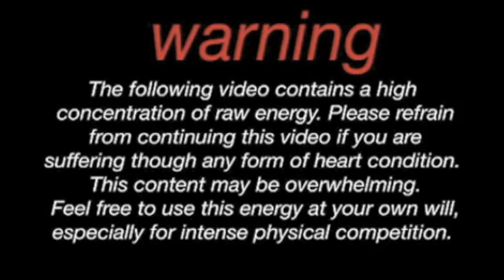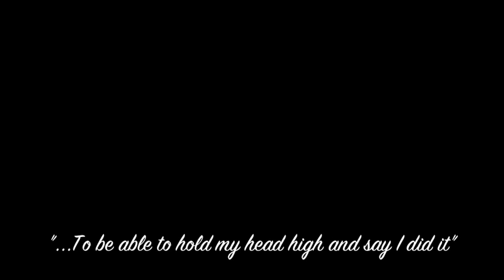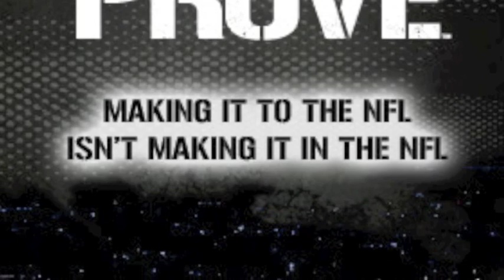Jeremy Kelley & Des Randall :Journey to The League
As they await their opportunity to earn roster spots in the National Football League, childhood, high school & college teammates Jeremy Kelley & Desmond Randall have seized every chance to heighten their game. This short film brings you into their world of preparation, as they embark on the journey to the NFL.